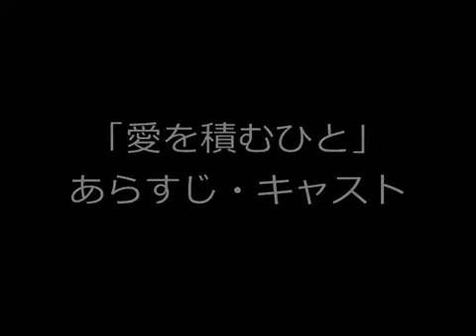Popular Videos - あらすじ & Korean drama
Popular Videos - あらすじ & Korean drama 【映画】『愛を積む人』あらすじ・キャスト 佐藤浩市 樋口可南子 北川景子 野村周平 杉咲花 吉田羊 柄本明 画像引用先様 .

2015年1月18日・日曜・9時～TBS 『流星ワゴン』 ドラマ予告×あらすじ×キャスト配役の紹介×子役を半泣きドッキリ西島がゴメン！ 【Youtubeで月額36.

【映画サロン】「天空の蜂」 あらすじ 解説（浜村淳） ベストセラー作家の東野圭吾が1995年に発表した同名小説を、「SPEC」「20世紀少年」な.